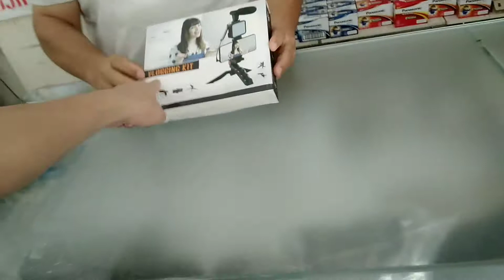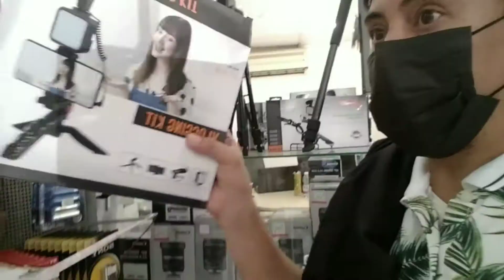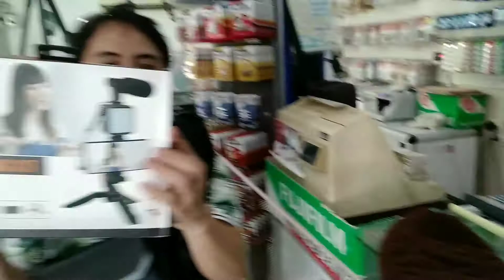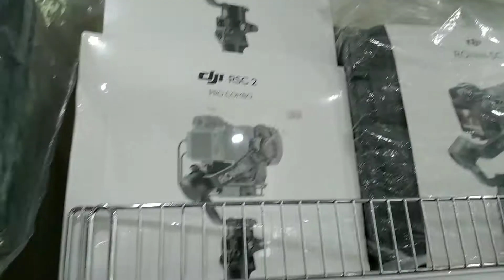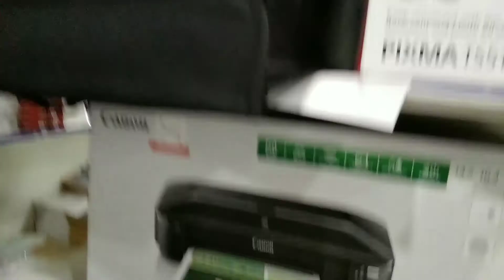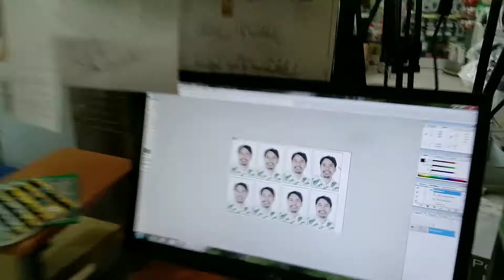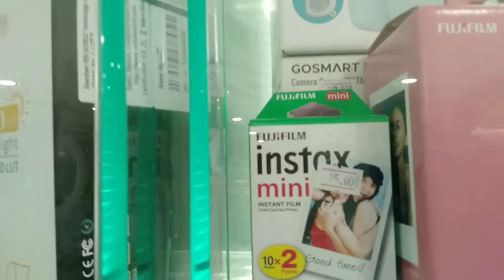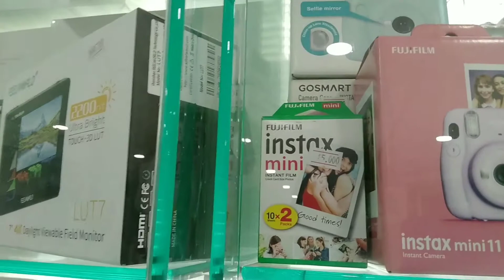CANON OUTLET STORE IN LIBYA // I BUY VLOGGING KIT STAND IN MY CANON CAMERA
This Store outlet .all type of CANON CAMERA AND ACCESSORIES ARE ALL AVAILABLE HERE .
LOCATED IN DAHRA,TRIPOLI,LIBYA

THANKS TO CANON .IN SHORT BONGGACIOUS